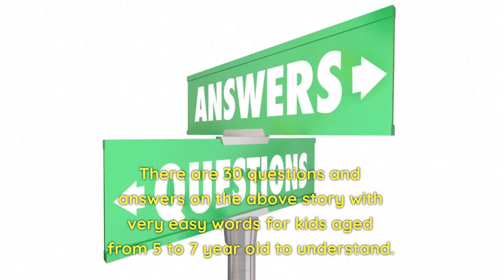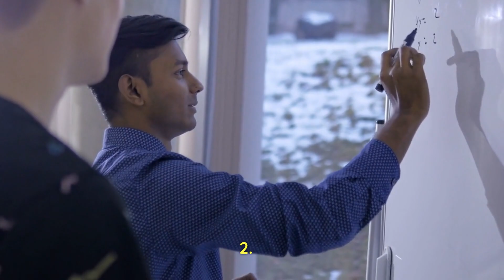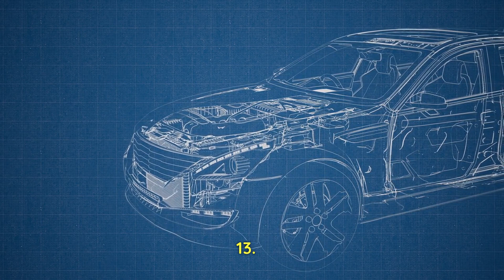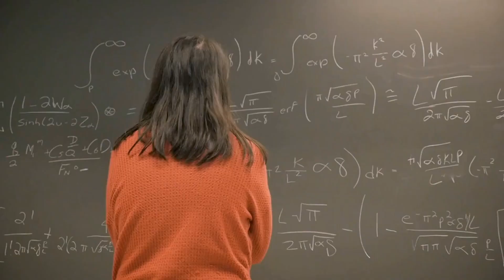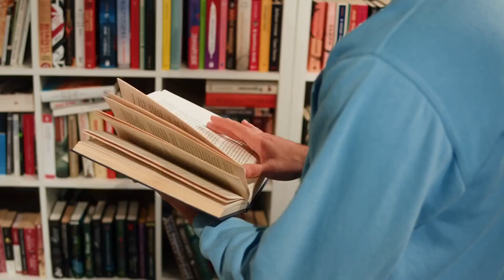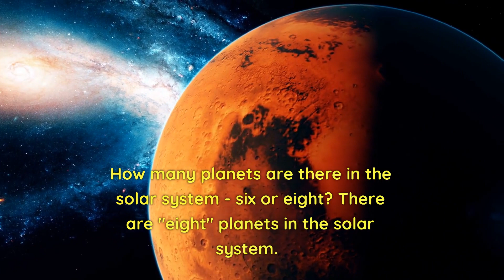69.School 1- 초등학생 필수 암기 단어 800개로 만든 스토리 & 30​개의 질문과 답변, 그냥 따라만 하면 초등영어 끝.​​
초등학생 필수 암기 단어 800단어로 만든 스토리입니다.  그냥 따라만 하세요.  800단어로 스토리 약 76개 및 각각의 스토리별로 질문과 답변 30여개를 만들어서 계속 업로드하겠습니다.
그냥 따라만 하면, 말하기 듣기 쓰기 읽기 문법 단어 독해 발음 억양 엑센트 11가지를 따로 따로 공부할 필요 없이 실력이 향상될겁니다.
문장은 해석 하려고 하지 마시고, 모르는 단어만 찾아보고 이해하시고, 그냥 따라 하세요.  그래야 실력이 확 늡니다.
이 방법이 익숙해지면 영어 과목외 다른 모든 과목등등.. 학원 안다니고 올100 가능하고, 공부하는 시간도 반의 반의 반으로 줄어도 기억률이 높아집니다.
싸이몬화상영어 - 외국인와 1:1로 직접 대화 하고 싶은 분에게
화상영어외 1인 창업하고 싶은 분에게
Using 800 basic English words for a beginner-level students, just read and repeat, and you can expect your English level may be improved and save the time half.
Tagalog: Sa pamamagitan ng pag gamit ng 800 pangunahing salitang Ingles para sa mga mag-aaral na antas ng beginner, basta basahin at ulitin, at maaaring asahan mong mapapabuti ang antas mo sa Ingles at makakatipid ka ng kalahating oras.
Thai: การใช้ 800 คำพื้นฐานภาษาอังกฤษสำหรับนักเรียนระดับต้นตอน เพียงอ่านและทำซ้ำแล้วคุณสามารถคาดหวังได้ว่าระดับภาษาอังกฤษของคุณจะทำงานดีขึ้นและประหยัดเวลาครึ่ง
Vietnamese: Sử dụng 800 từ tiếng Anh cơ bản cho học sinh mức độ mới bắt đầu, chỉ cần đọc và lặp lại, bạn có thể mong đợi mức độ tiếng Anh của bạn sẽ được cải thiện và tiết kiệm một nửa thời gian.
Chinese: 使用800个初级学生的基本英语单词，只需阅读和重复，您可以期望您的英语水平将得到提高，并节省一半的时间。
Japanese: 初級生向けに800の基本的な英語の単語を使用して、読んで繰り返すだけで、あなたの英語レベルが向上し、時間が半分節約されることが期待できます。
Korean: 초급 학생을위한 800 개의 기본 영어 단어를 사용하여 읽고 반복하면, 영어 수준이 향상되고 시간이 절반 절약될 수 있습니다.